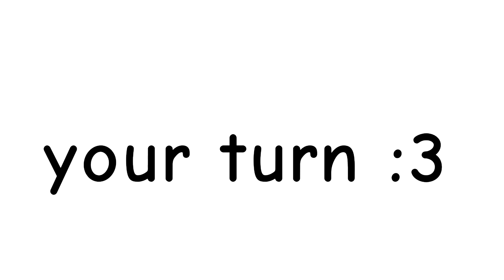{one year special + fc} Kara kara animation meme (emptyness\ crackle) seizure warning!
I BACK :DDDDD

also, i need to thank you guys for stick with me, its been one year i am here! So, thank guys ^^

so... I did that another fake colab because i can just be online on sunday or satutday, and i liked this song qwq

use the tag: karanokaracfmariyt for join!

pfps for second: 17

apps i used:
fipaclip
ibis paint X
my finger,
motivation to do :3

have a nice day or night qwq